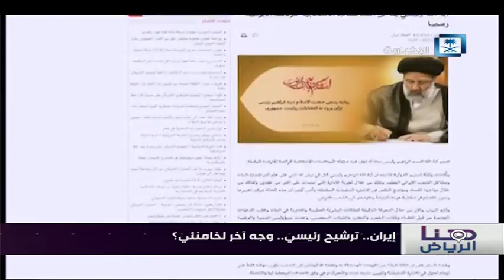تقرير هنا الرياض - إيران.. ترشيح رئيسي.. وجه آخر لخامنئي؟